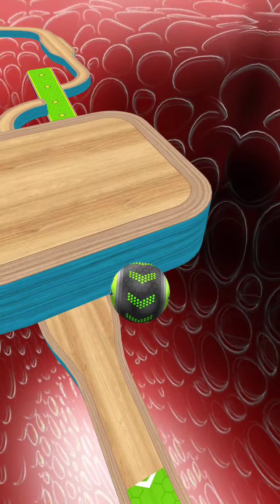Going Balls - SpeedRun Gameplay Level 6375-6377